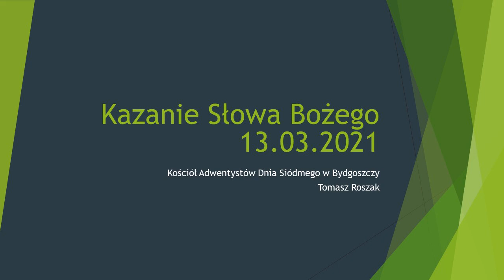Kazanie Słowa Bożego na 2021.03.13 - Pastor Tomasz Roszak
Kazanie wygłosił Pastor Tomasz Roszak w Kościele Adwentystów Dnia Siódmego w Bydgoszczy.